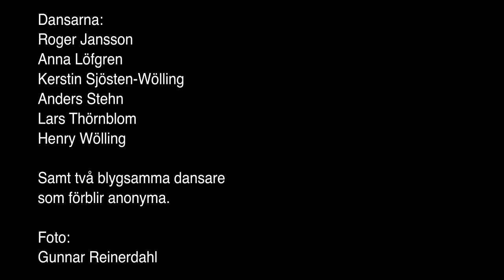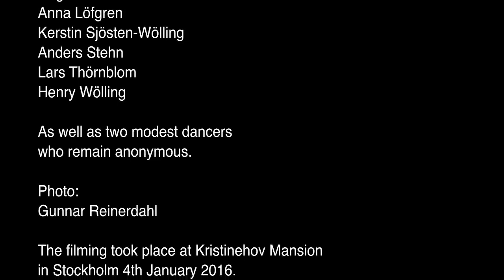8. Gustafs Skål eller Collin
Medlemmar ur Sällskapet Gustafs Skål framför dansen Gustafs Skål, även kallad Collin. Dansen är hämtad från Baron Fredrik Åkerhjelms dansbok från 1785.